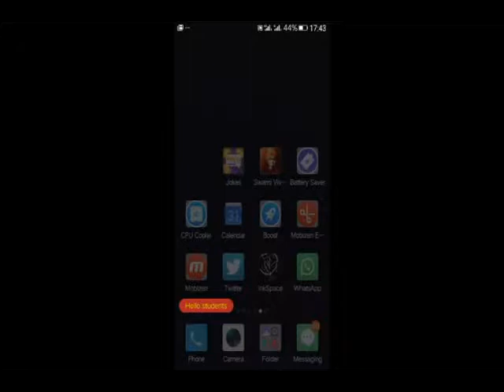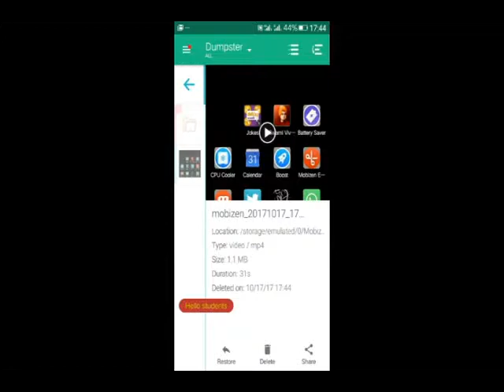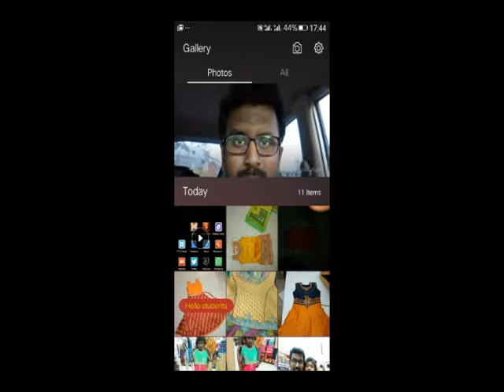How to Recover the Files from Mobile Phone